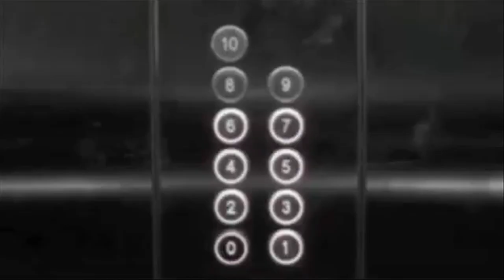De Elevatorpitch met... Roué Verveer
We zenden Opium Radio uit vanuit de Amstel Foyer op de 4e verdieping in Carré en om ons te bezoeken moet je met de lift. Zo dus ook onze gasten. Opium geeft iedere week een gast de kans om zijn eigen voorstelling te pitchen in deze bewuste lift.

Deze week de beurt aan Roué Verveer om zijn nieuwe voorstelling 'In zeer goede staat' te introduceren.